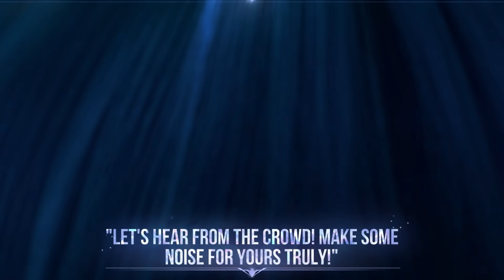1.8.44 Patch Preview | Mobile Legends: Bang Bang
PATCH 1.8.44 IS COMING SOON! Are you ready for some thrilling new content?

This time, we will be welcoming the new hero - Cici and her vitality will ignite your passion for fighting!

S31 is about to start! Players who have reached Mythic rank for 4 consecutive seasons will be able to redeem Faramis' Mythic Rank Skin! Don't forget! The Rank Badges have been completely redesigned, with cooler visuals and animations waiting for you to explore!